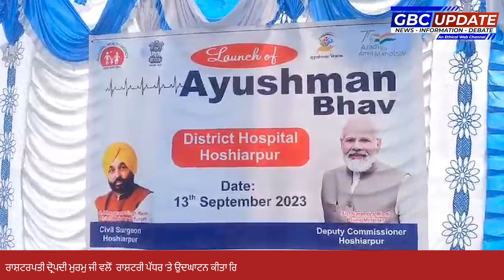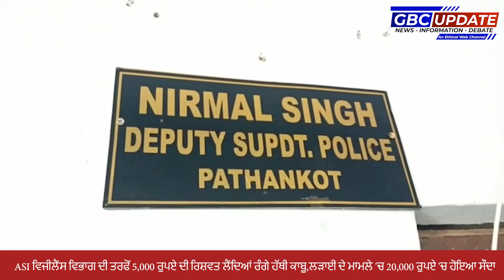ਪੰਜਾਬੀ ਖਬਰਾਂ ! ਪੰਜਾਬੀ ਨਿਊਜ਼! ਹੁਸ਼ਿਆਰਪੁਰ ! TODAY PUNJAB NEWS BULLETIN 13.09.2023 | PB NEWS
ਪੰਜਾਬ ਉੱਤਰ-ਪੱਛਮੀ ਭਾਰਤ ਦਾ ਇੱਕ ਰਾਜ ਹੈ ਜੋ ਕਿ ਸਮੁੱਚੇ ਪੰਜਾਬ ਖੇਤ‍ਰ ਦਾ ਇੱਕ ਭਾਗ ਹੈ। ਇਸ ਦਾ ਦੂਸਰਾ ਭਾਗ ਪਾਕਿਸਤਾਨ ਵਿੱਚ ਹੈ। ਪੰਜਾਬ ਦੇ ਭਾਰਤੀ ਖੇਤਰ ਨੂੰ ਚੜ੍ਹਦਾ ਪੰਜਾਬ ਕਹਿੰਦੇ ਹਨ ਅਤੇ ਪਾਕਿਸਤਾਨ ਵਾਲੇ ਖੇਤਰ ਨੂੰ ਲਹਿੰਦਾ ਪੰਜਾਬ ਕਹਿੰਦੇ ਹਨ।

ਮੁੱਖ ਮੰਤਰੀ: Bhagwant Mann

ਗਵਰਨਰ: ਬਨਵਾਰੀਲਾਲ ਪੁਰੋਹਿਤ

ISO 3166 ਕੋਡ: IN-PB

ਖੇਤਰ: ਉੱਤਰ ਭਾਰਤ

ਗਠਨ: 1 ਨਵੰਬਰ 1966

ਜ਼ਿਲ੍ਹੇ: 23

ਪੰਛੀ: Northern goshawk

About Channel:
GBC UPDATE Best  News Channel. GBC UPDATE  News Channel Covers The Latest News, Breaking News, Politics, Entertainment News, Business News, Health, Education and Sports News.